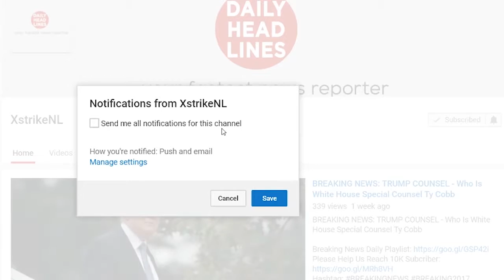Trump Punishes China: Trump Plan On China May Come As Soon As This Week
Trump Plan On China May Come As Soon As This Week

President Donald Trump’s top advisers are huddling behind the scenes in a bid to craft a set of economic measures meant to punish China, two administration officials told.

Trump’s aides met over the weekend and will continue the discussions on Monday, with a final decision expected as soon as this week, the officials said.

The escalating situation in North Korea, including Friday’s latest intercontinental ballistic missile test, has heightened the urgency of crafting a cogent China strategy. The president believes China is not doing enough to stop North Korea from building a nuclear weapon that could strike U.S. soil — and he has long complained, both in public and in private, that the Chinese are engaging in unfair trade practices.

"I am very disappointed in China. Our foolish past leaders have allowed them to make hundreds of billions of dollars a year in trade, yet they do NOTHING for us with North Korea, just talk. We will no longer allow this to continue. China could easily solve this problem!” Trump said on Twitter over the weekend